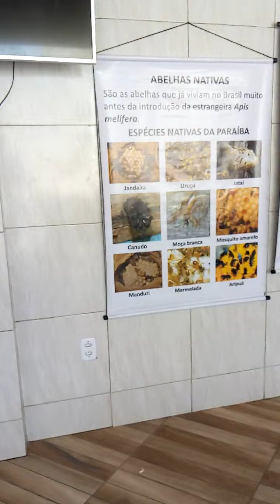encontro de abelha na Paraíba, em campina grande com nosso amigo Jansen.